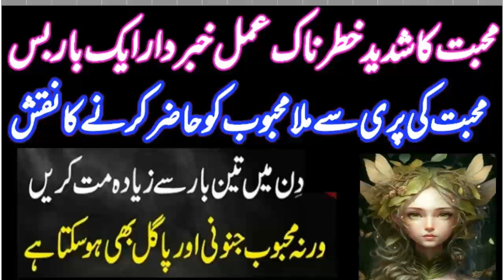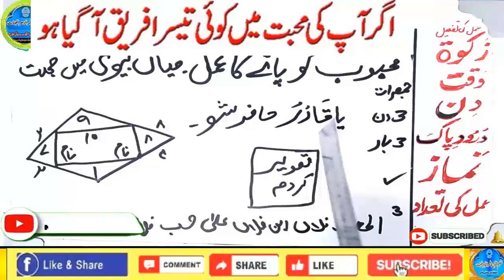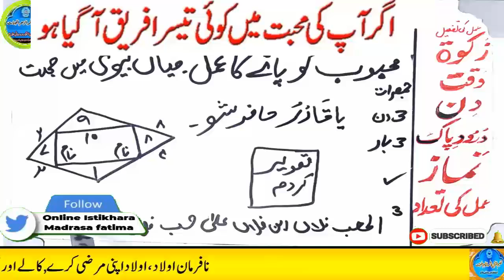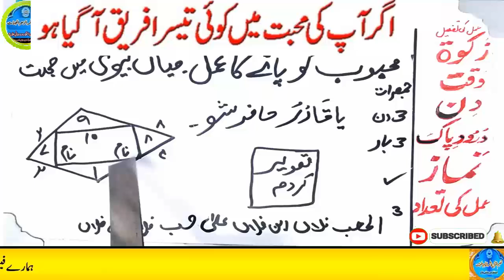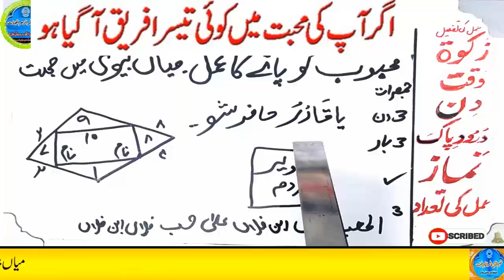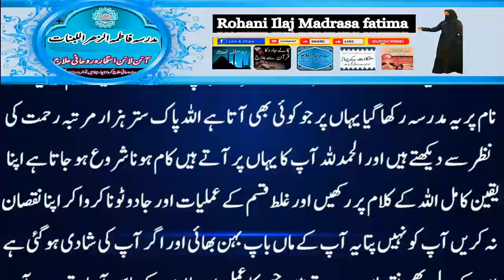mohabbat ka wazifa, wazifa for love, love marriage, mohabbat ka wazifa aag jesa, mohabbat ka taweez